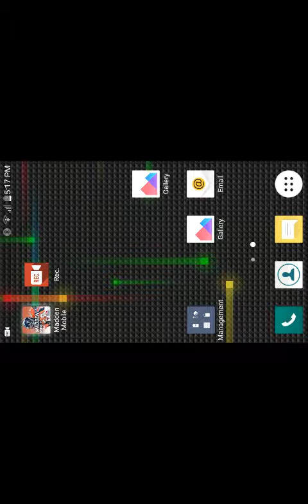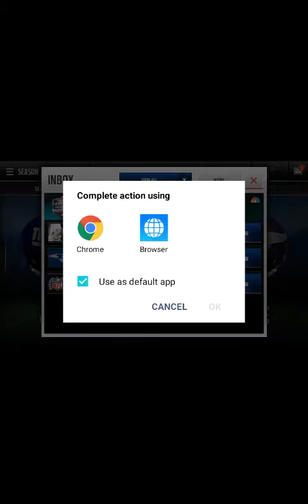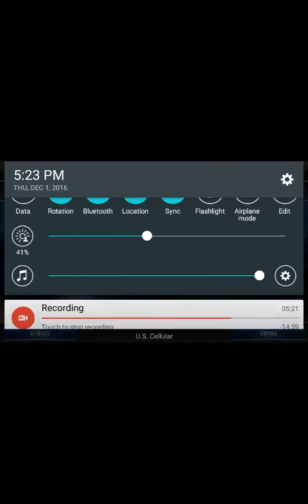A little Madden NFL mobile